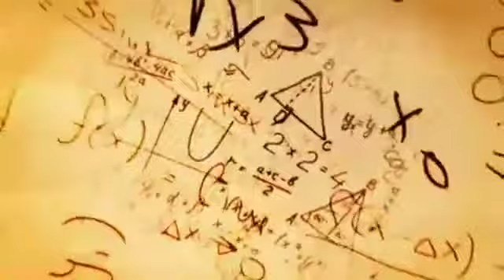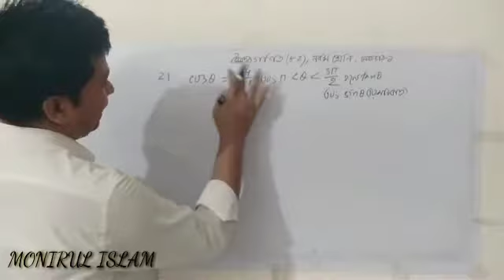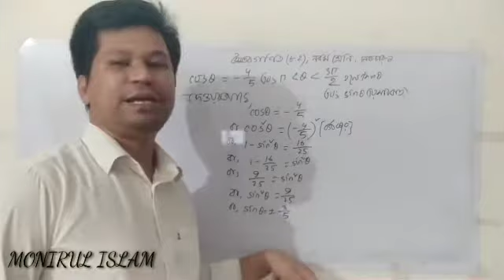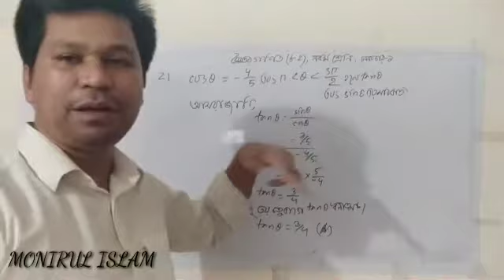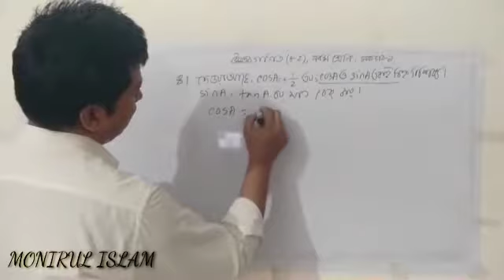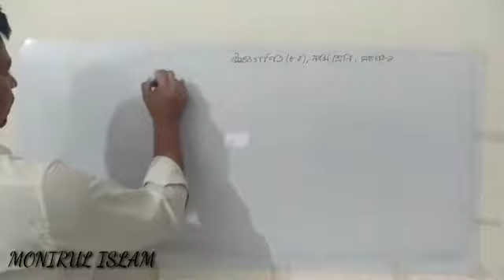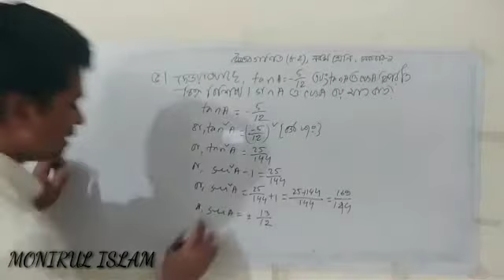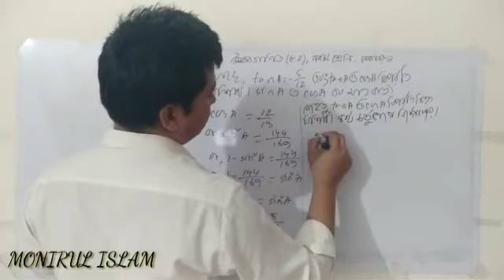Class: Nine (Higher Math)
Manirul Islam